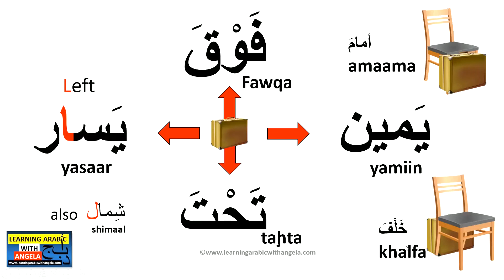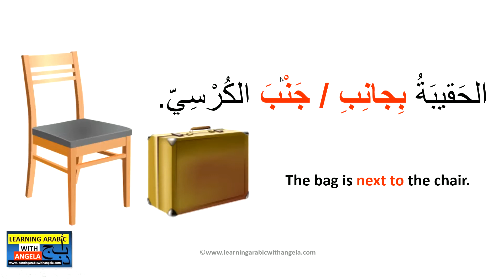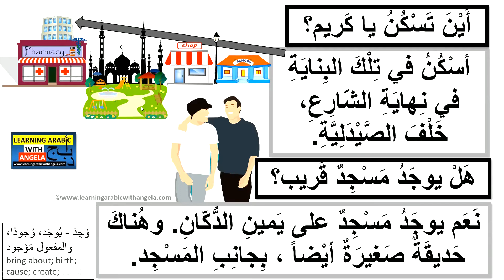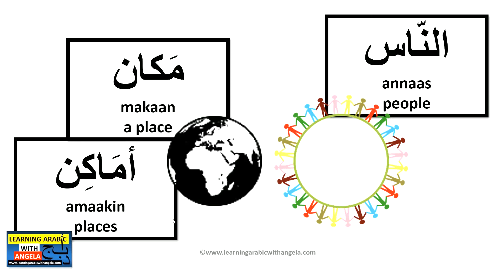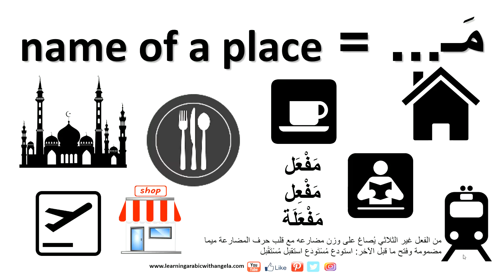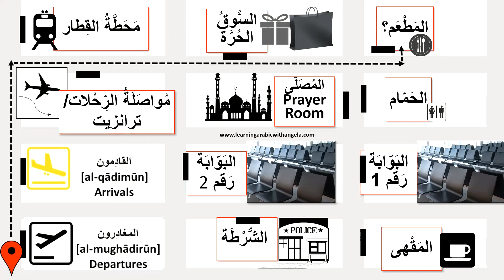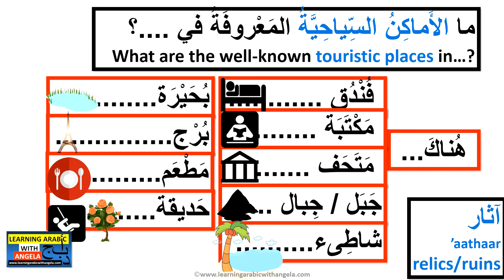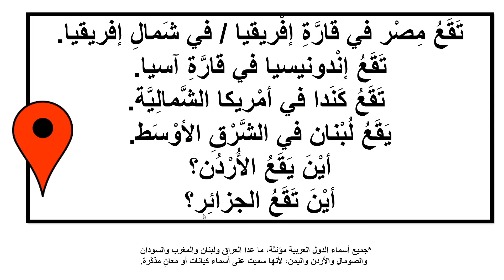Directions, Location, Places, Countries, Names of Continents in Arabic-Learning Arabic With Angela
Learn about :
Describing the location of an item in Arabic in a fun way. Help me find the lost luggage in the "Lost Property" in the airport. At the same time, learn important adverbials and nouns used for location.
Next, let's learn about asking and giving directions in a practical way. We will go through a conversation between two people speaking about a street and where everything is in this street, You will also be trying to give directions on a map and learning important names of places in Arabic: restaurant, police station, train station, library, shopping centre, airport, etc; as well as giving direction using an airport map and learning about: duty free, gate, prayer room, departures, arrivals, etc.
Finally, you will learn about North, South, East and West, as well as the names of continents in Arabic.

*100% Free online Arabic language learning resources for beginners, no-hassle downloads, including brain friendly lesson packs, flashcards, and stories!

*Learn Arabic conversation with English subtitles.
Learn Arabic through short stories with English subtitles.